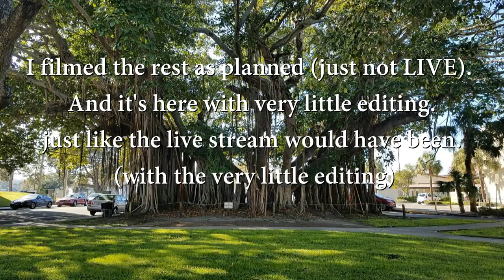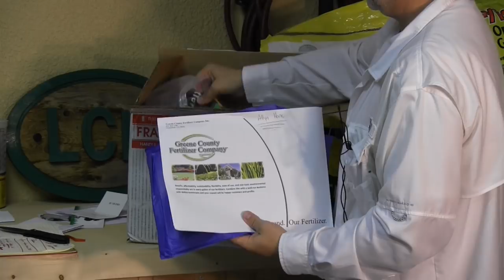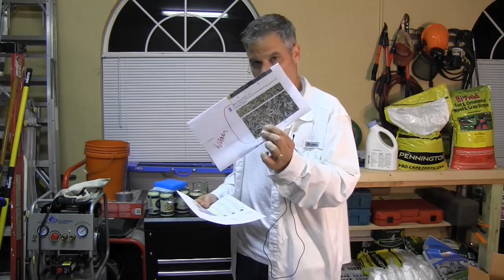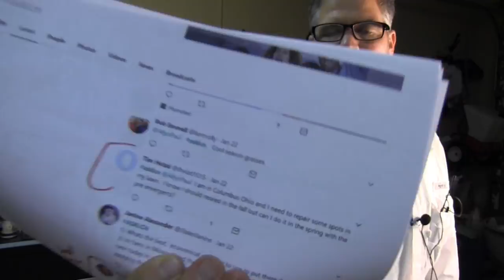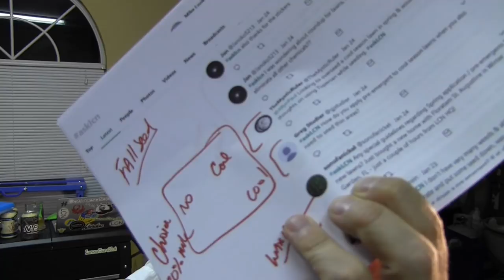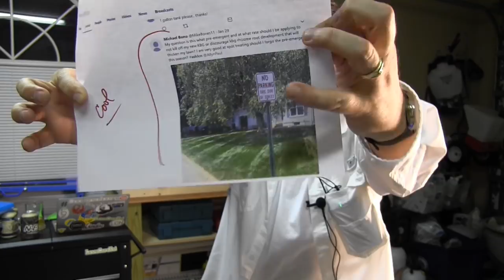Pre-Emergent Live Stream Fail & Recovery